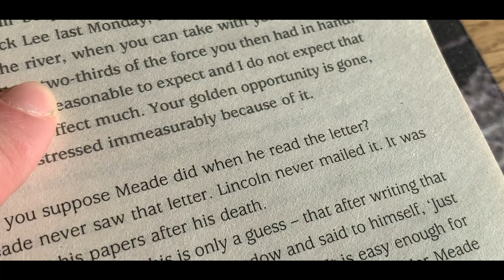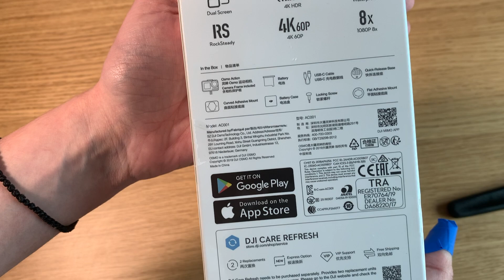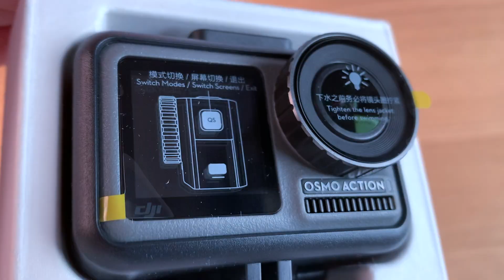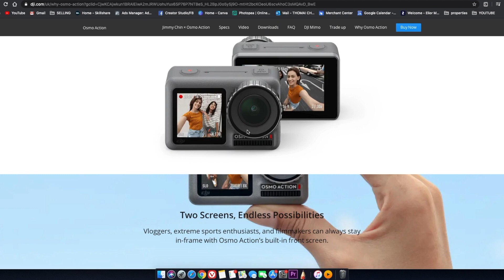DJI Osmo Action - 2020 Unboxing - Yoga Style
Here is the unboxing for my brand new DJI Osmo Action camera. I will also upload a video in the next couple of days with a footage from my new equip.
Cheerios for watching